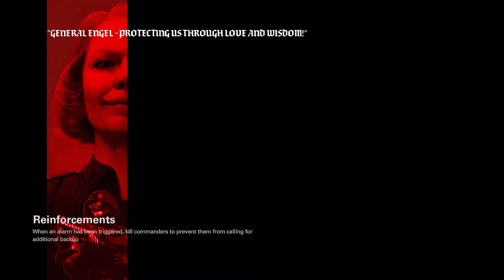Wolfenstein 2 The New Colossus Gameplay Part 2 Caroline (Wolfenstein II)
Follow Gaming Machine for exclusive gaming content & livestream on Facebook/Instagram